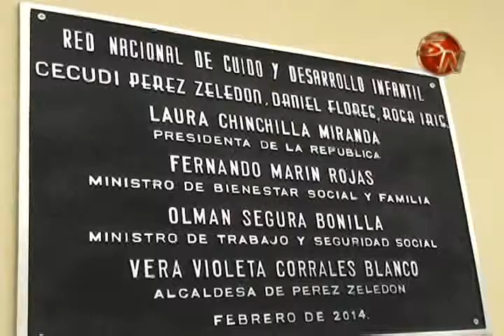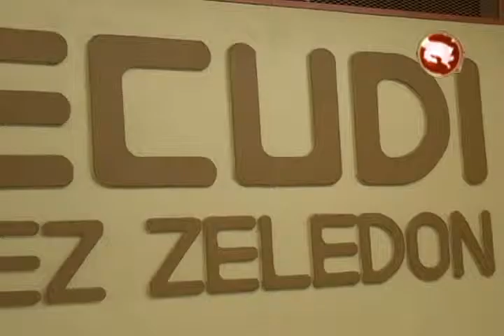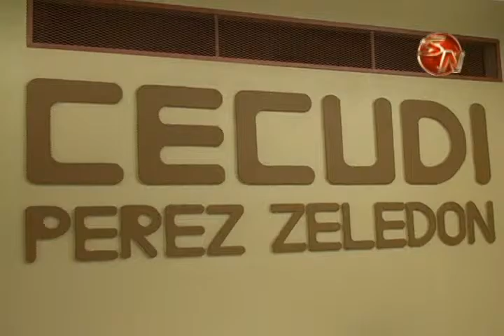En un mes comenzara la construccion del segundo Cecudi en Perez Zeledon